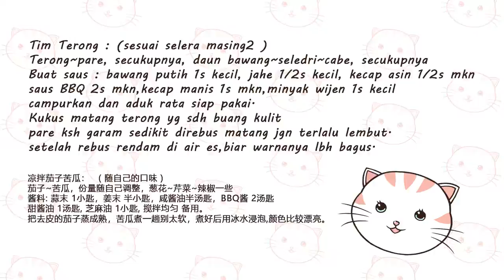Tim Terong 凉拌茄子苦瓜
Resep食譜. Halo, teman2 Youtube semua 大家好, 一道简单又美味的凉拌茄子苦瓜, 可以随自己的方式做哦, terong pare dimasak begini sangat enak, boleh dicoba lho
terima kasih semua yg nonton 谢谢大家观看 Thank you Youtube : )